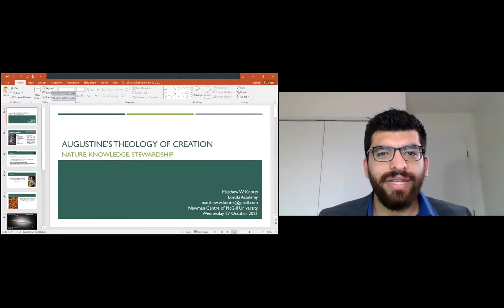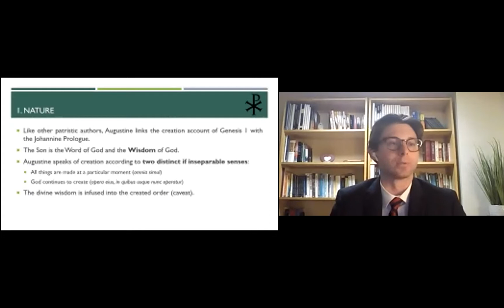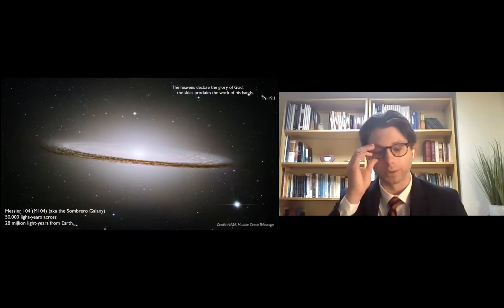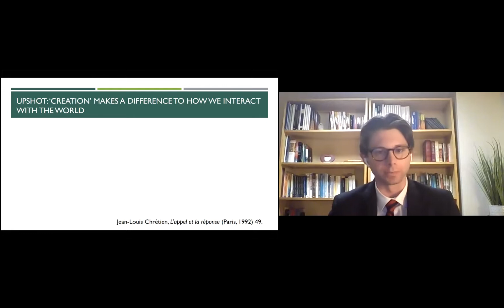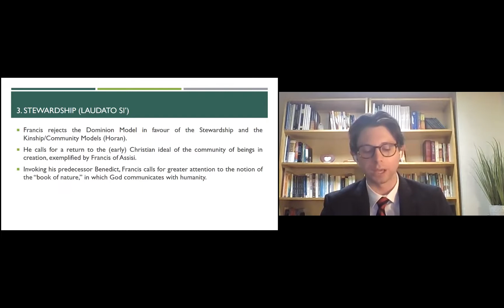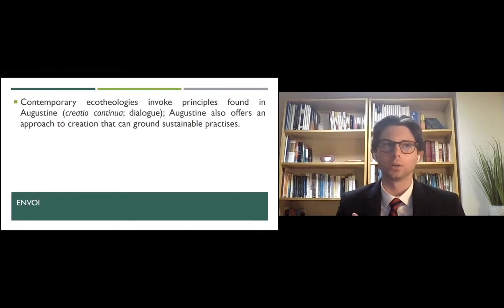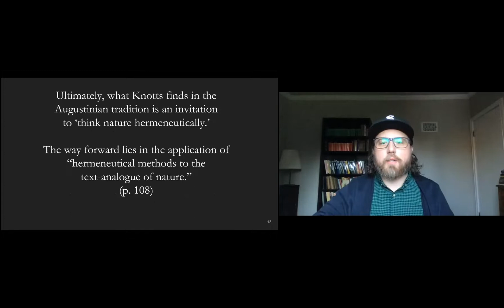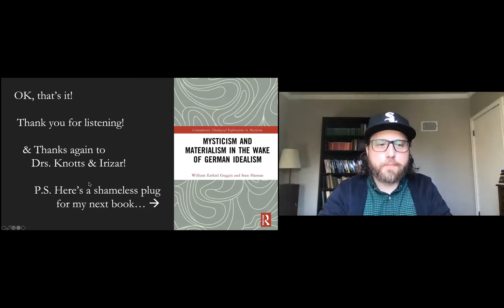‘Augustine’s Theology of Creation: Nature, Knowledge, Stewardship’, Dr. Matthew Knotts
Summary: This presentation demonstrates the importance of Augustine’s theology of creation for contemporary theological approaches to the natural world. Augustine’s understanding of creation, grounded in his exegesis of Genesis and John, provides a distinctive picture of what nature is. Augustine understands creation as accomplished by God the Father through the Son, or in sapientia. This implies that the divine life is infused into the natural order. In virtue of being created in the image of God, the human person is capable of perceiving the divine signa latent in nature. Augustine believes that one can speak with God through the medium of the natural world. To accomplish this one’s heart must be converted to be able to listen to God. The dialogue with nature reveals our finitude, a fact which, interpreted positively, means we stand in a particular relationship to the rest of creation. In the final part, I show how Augustine’s theology provides a basis for understanding key insights of Pope Francis’ Laudato Si’, in particular the importance of the stewardship model for our relationship to the natural world.

About: Matthew W. Knotts teaches Theology at Loyola Academy in Wilmette, Illinois. He holds a PhD in Theology from the University of Leuven (Belgium) and a Master’s in Philosophy from the University of St Andrews (UK). While completing his doctoral studies, he performed research stays at the University of Chicago Divinity School and in Melbourne at the Institute for Religion and Critical Inquiry of the Australian Catholic University. His first book, On Creation, Science, Disenchantment and the Contours of Being and Knowing, was published in 2020 by Bloomsbury Academic in the Reading Augustine series. On the basis of an historical analysis of Augustine and a hermeneutical engagement with sources in contemporary philosophy and theology, it argues for an understanding of the world as not merely a collection of facts to be catalogued but a repository of truths to be discovered and discerned. He is currently working on his second book for the same series, which considers the abyssal nature and dialectical constitution of the human person according to Augustine. His scholarship has also appeared in the Augustinus-Lexikon, Philosophy & Theology, and Studia Patristica, among others.

Dr. Sean Hannan is an Associate Professor in the Humanities Department at MacEwan University in Edmonton, Alberta, Canada. He is the author of On Time, Change, History, and Conversion (Bloomsbury, 2020) and (with W. Ezekiel Goggin) Mysticism & Materialism in the Wake of German Idealism (forthcoming with Routledge). He has also written articles published in Augustinian Studies, Political Theology, and the Journal of Early Christian Studies. Most recently, he has overseen the publication of an edited volume simply called Augustine & Time (Rowman & Littlefield, 2021).